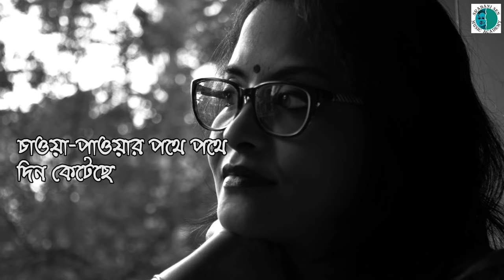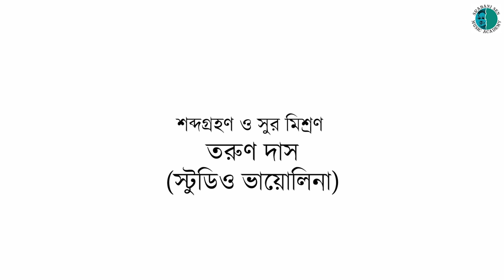AJI BIJON GHORE | SRABANI SEN | POUSHALI RUDRA BOSU | RABINDRASANGEET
Aji Bijon Ghore

Vocals by Srabani Sen & Poushali Rudra Bosu

Music designed  by Ashu Chakraborty

Recorded,  Mixed & Mastered by Tarun Das at Studio Violina

Edited by Arka Goswami